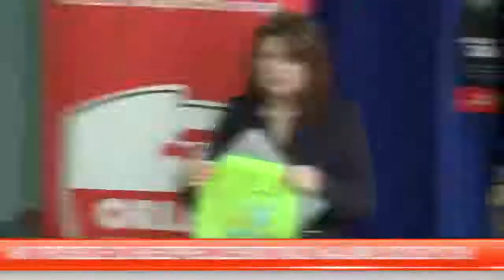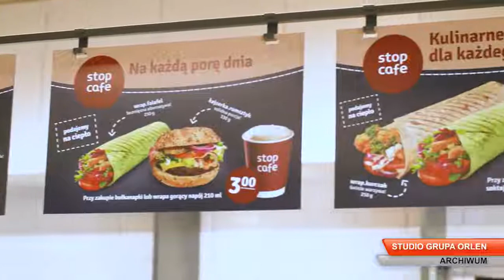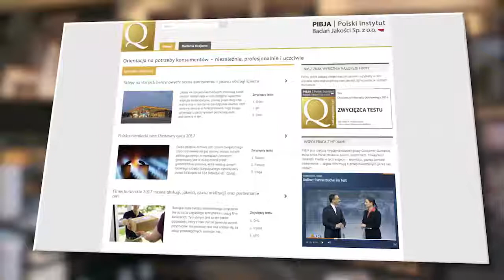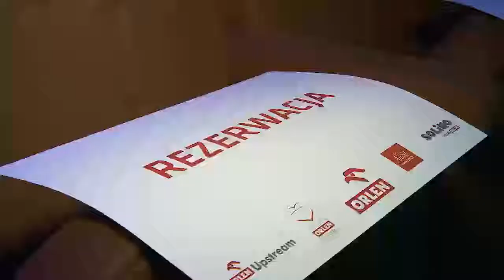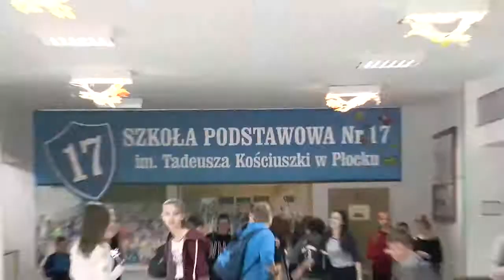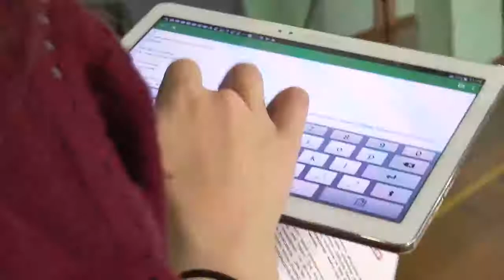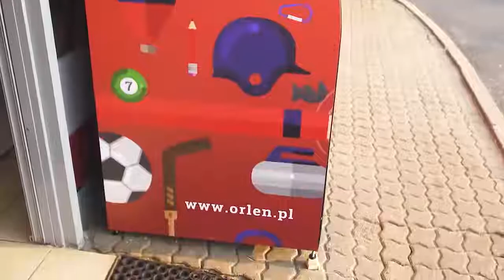Studio Grupa ORLEN 132